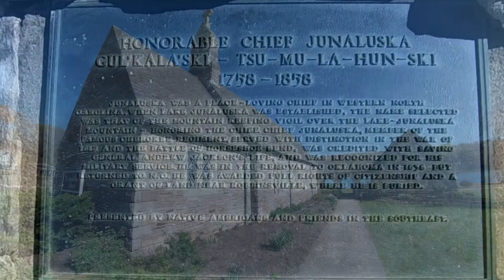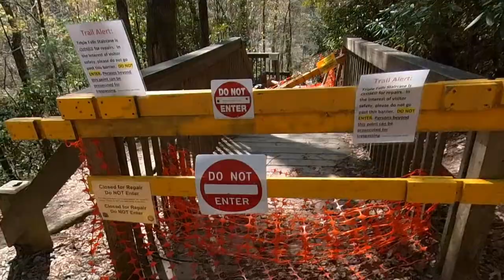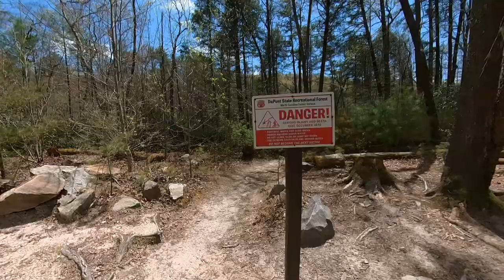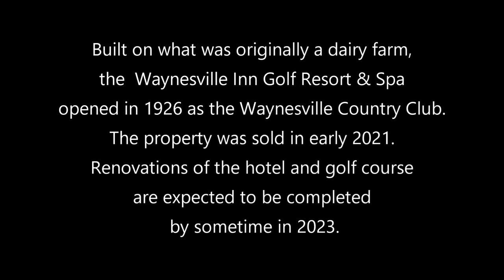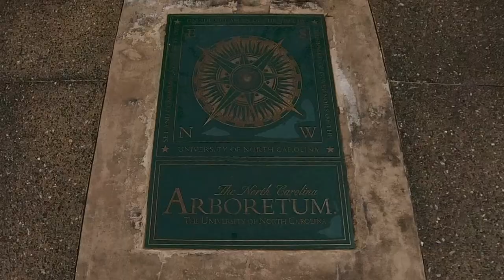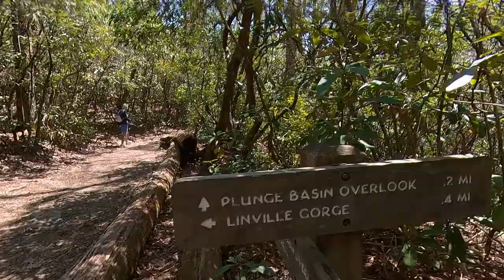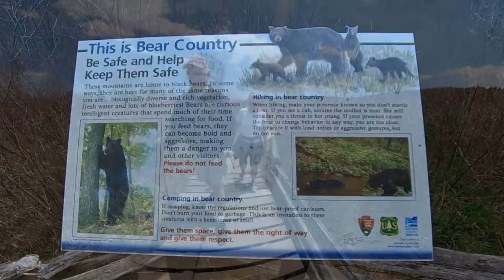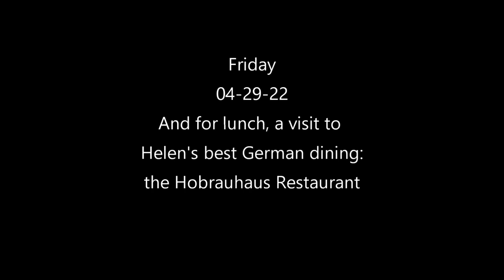Lake Junaluska, NC April 2022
A recent trip to NC includes a stay at Lake Junaluska and some traveling around the NC area including the Blue Ridge Pkwy, Linville Falls, DuPont State Forest and more